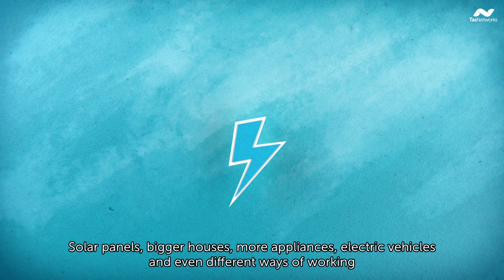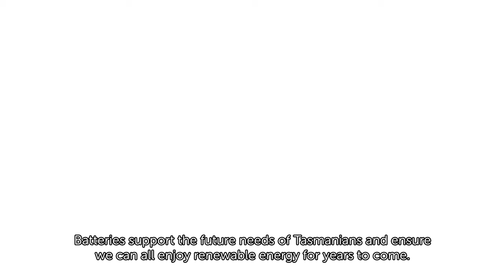TasNetworks Community Batteries Explained